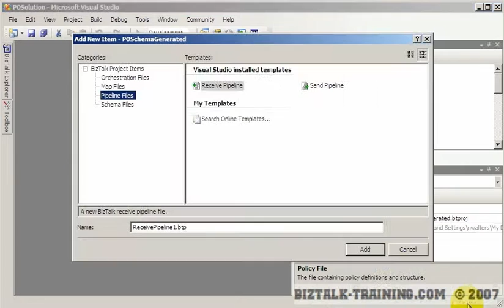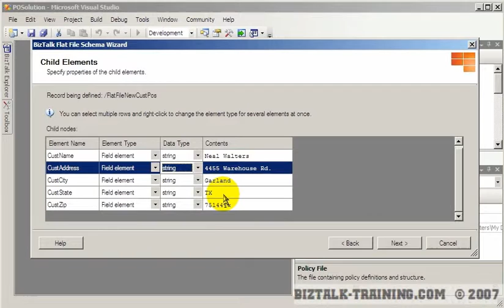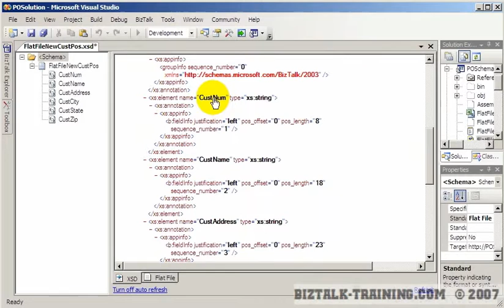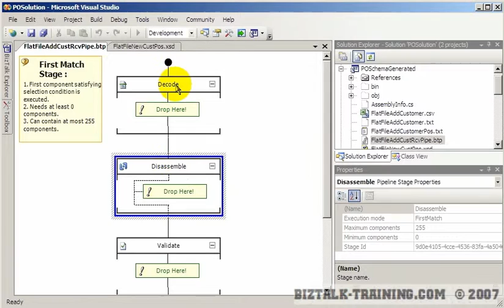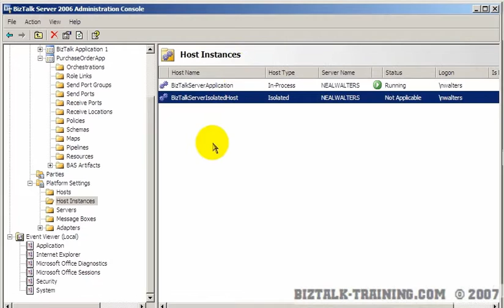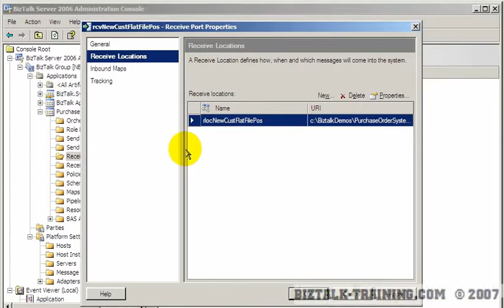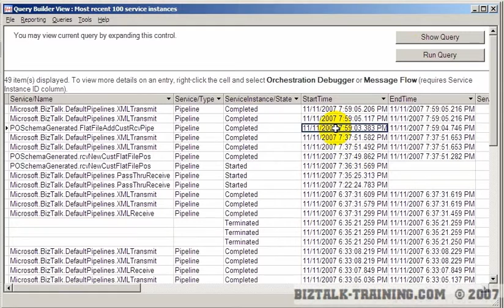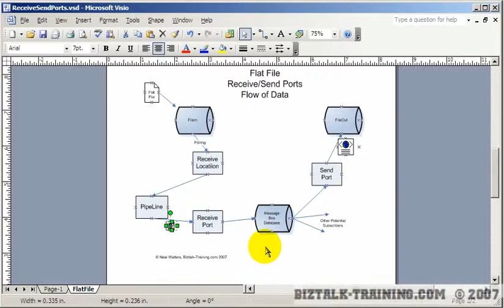BizTalk 2006/R2 - 04-01 Build Schema Wizard for A Positional Flat File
BizTalk 2006/R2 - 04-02 Build Schema Wizard for A Positional Flat File.  A positional flat file is a file that has data aligned on column position, so for example, LastName in column 1 and Firstname in Column 20, etc... There is no delimiter (such as a comma or tab) separating the column as there is in a CSV (Comma Separated Value) file.